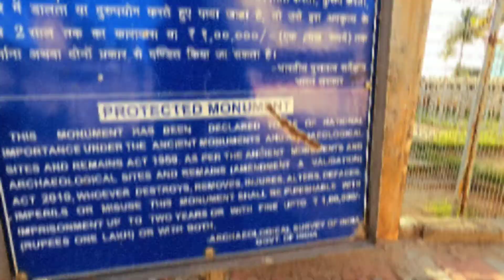Ride to Tippu's Birthplace | Fort Devanahalli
Tippu's Birthplace is Off Airport Road,  Although it's a World Heritage Monument it's surroundings are not well maintained.
Location
Tipu Sultan's Birth Place, Karnataka 562110

Fort Devanahalli is just few meters after Tippu's Birthplace,  Worth a visit,  the little town around the fort is eye catching & temples are all around this town.